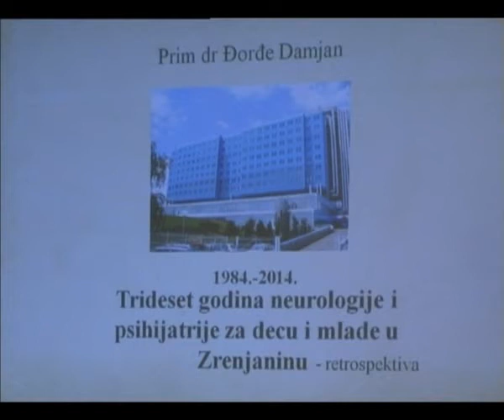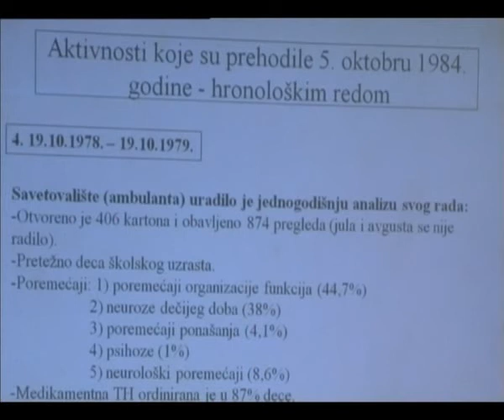Bolnica - 30 godina od osnivanja Službe za dečiju i adolescentnu psihijatriju i neurologiju